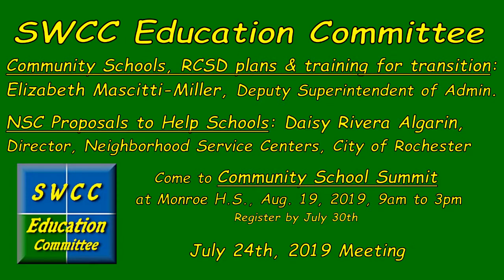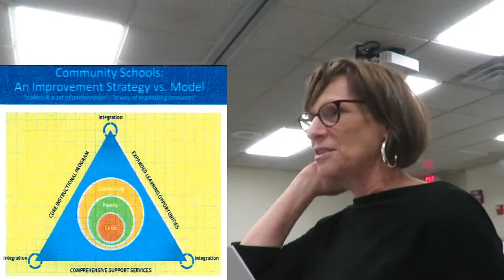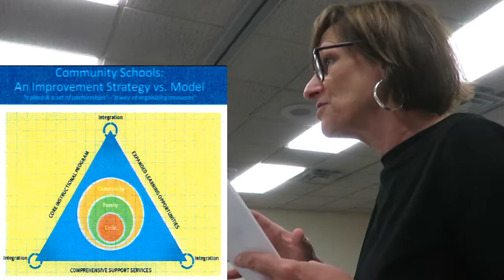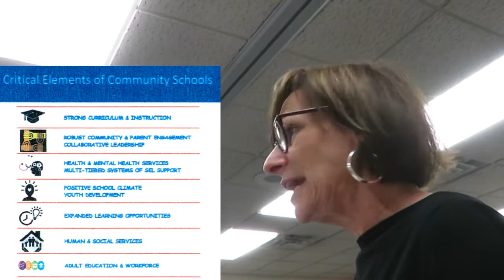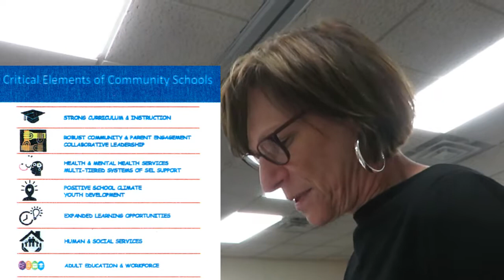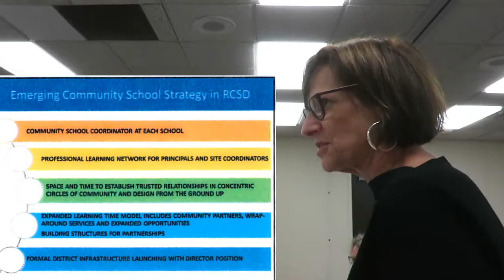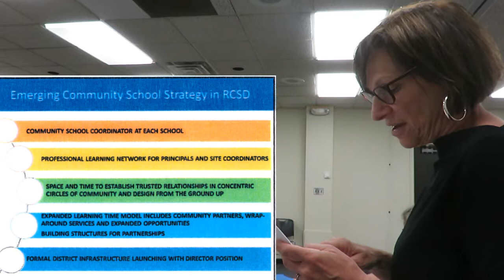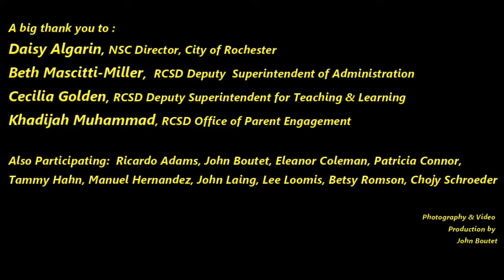2019-07-24 - SWCC Education Committee meeting -- Community School / NSC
On July 24, 2019 we invited Daisy Rivera Algarin, Director, Neighborhood Service Center, City of Rocherste and Beth Mascitti-Miller, RCSD Deputy Superintendent of Administration and Cecilia Golden, RCSD Deputy Superintendent for Teaching & Learning, to our July SWCC Education Meeting to discuss ways the NSC could assist the School District.  The discussions were very fruitful and the NSC will provide early notification toe the District when a family is evicted from their home to reduce the number of days students miss school.  This is a major cause of chronic absenteeism in the District.  The NSC will also help the District to get teachers into the community when they do outreaches.  This will let Community Schools connect with families in the school neighborhood to increase local enrollment.

Dr. Elizabeth Mascitti-Miller reviewed what is being done to help ten receiver schools in Rochester transform into Community Schools.  She reviewed training that will be offered at the 2nd annual Community Schools Summit on August 19, 2019.  All are welcome to the 9am to 3pm conference where many topics will be covered.

Daisy Algarin was invited to attend the Summit and present her proposal for having the NSC help the District to reduce absenteeism.